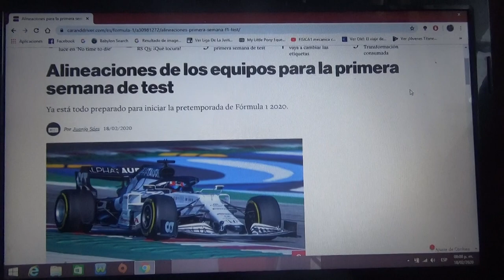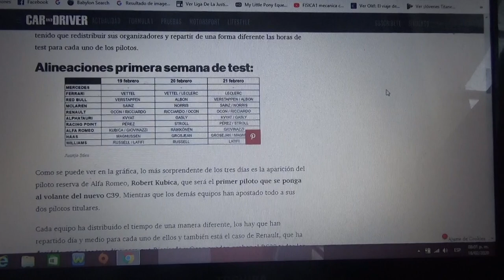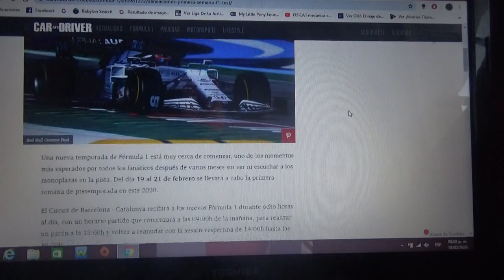Alineaciones test pretemporada 2020 F1 semana 1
Las voy a comentar un poco tarde ya que no tendré tiempo para hacerlo los días exactos